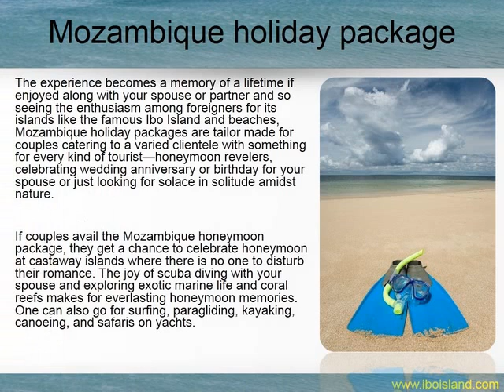Exotic Mozambique holiday package for couples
- A Mozambique holiday package is pure unadulterated fun at Ibo Island as it lets you to be yourself with complete abandon. The islands being remote automatically provide seclusion and a feeling of exclusivity and you can let your hair down on the beaches, in the seas or on yachts—in short wherever you want and whatever you want.